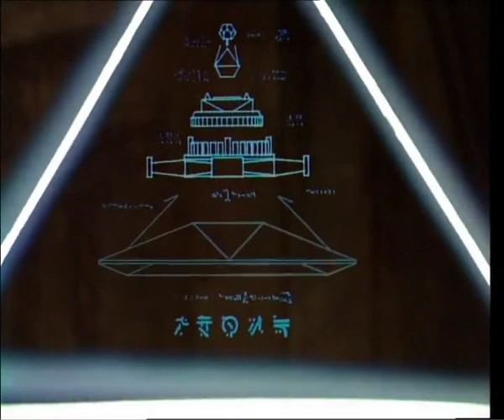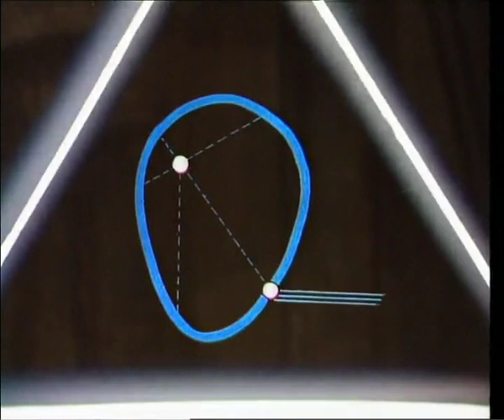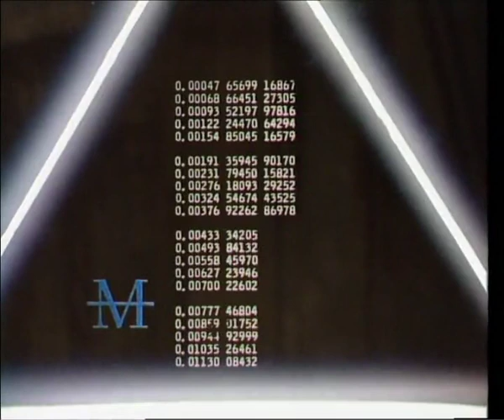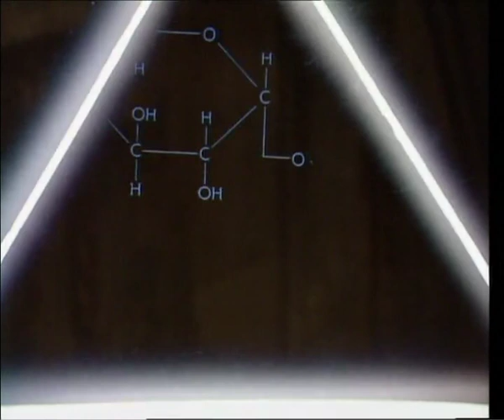Children of the Dog Star - Episode 5 - Kolob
After many years seraching I finaly stumbled onto this rare/old childrens tv mini series.  Only thing I could remember was the alien device and nothing about the story.  I can now rest in peace ;)

This is abit higher quality then the episodes currently on youtube so ive uploaded here as the Source site doesnt stream very well for me. (putlocker).